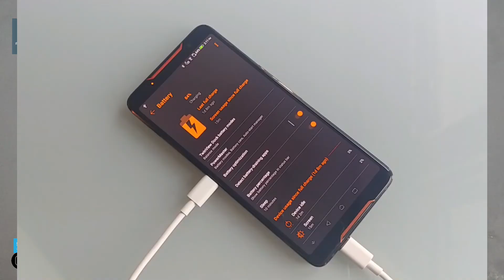OnePlus7T V/S Asus ROG Phone 2 | The Real comparison 😎🔥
Hello , Dosto is video me maine comparison lia hai Oneplus7t se AsusRogphone2 to video batana kaisa laga aur bhut mehnat se banai h ye video to like karna share karna aur channel ko subscribe bhi kar lena milte h dosto next video tab tak ke lie next video me .